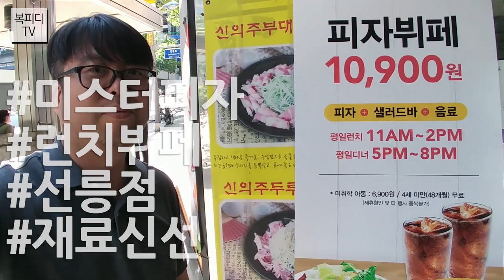미스터 피자 런치뷔페 (선릉점,LG V20,동영상,복피디TV)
스트레스가 쌓인다는 친구를 위해
오랜만에 미스터 피자 런치뷔페를 갔습니다.

뷔페니까 잘 나오겠나 싶었는데
이게 왠걸 그 동안 못먹어봤던 피자들이 잔뜩 있더군요.

잘되는 매장인지라
피자도 빨리 빠지고 샐러드도 자주 자주 갈아주고~
아주 그냥 잔뜩 먹고 왔습니다!

가끔 아주 그냥 미친듯이 피자를 먹고 싶을 때
여기 오면 한달은 피자 생각 안난다는~

180521_월
일상의 행복